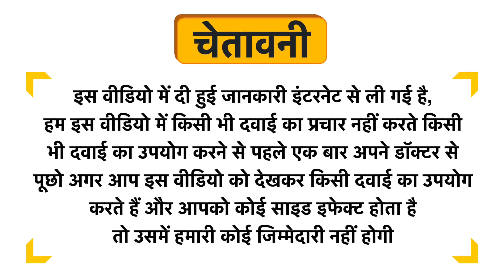Bakson's Mentha Piperita Mother Tincture Q Uses in Hindi | Side Effects | Dose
Bakson's Mentha Piperita Mother Tincture Q Uses in Hindi | Benefits | Side Effects | Dose